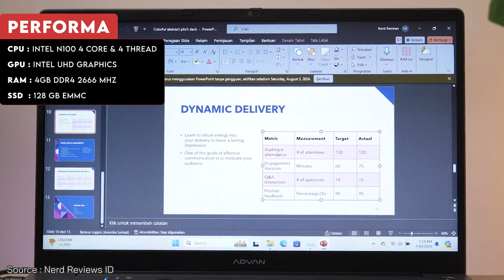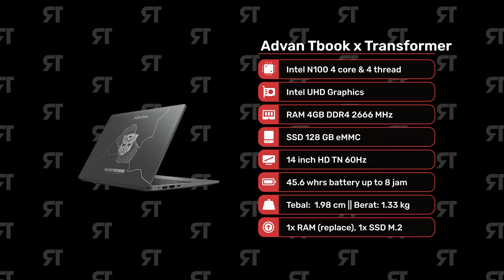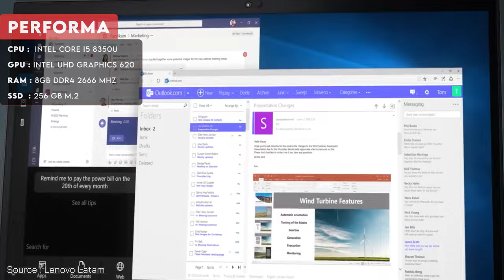LAPTOP 2-3 JUTAAN TERBAIK AKHIR TAHUN 2024! - Buat Sekolah dan Kuliah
1. Laptop Terbaik No 1

2. Laptop Terbaik No 2

3. Laptop Terbaik No 3

4. Laptop Terbaik No 4

5. Laptop Terbaik No 5

Yo guys!
Kali ini kita membahas laptop 2-3 jutaan terbaik untuk akhir tahun 2024. Ga kerasa bentar lagi udah akhir tahun 2024. Buat kamu yg lagi cari laptop budget 2-3 jutaan, akhir tahun ini bisa jadi momen yg tepat buat meminang laptop. Ada 5 laptop 2-3 jutaan yang bisa kamu pilih. Bahkan, ada laptop 2-3 jutaan yang udah pake CPU Intel N100 quad core, RAM 8GB DDR4 3200Mhz, SSD 256 GB, dan layar 14 inch. Yuk simak videonya dan pilih laptop 2-3 jutaan terbaikmu

Salam Gadgeters!

0:00 Intro
0:09 Laptop 2-3 jutaan, emg ada yg bagus?
1:02 Laptop Terbaik No 1
3:12 Kesimpulan Laptop No 1
3:25 Laptop Terbaik No 2
5:22 Kesimpulan Laptop No 2
5:35 Laptop Terbaik No 3
7:36 Kesimpulan Laptop No 3
7:49 Laptop Terbaik No 4
9:41 Kesimpulan Laptop No 4
9:54 Laptop Terbaik No 5
11:50 Kesimpulan Laptop No 5
12:03 Kesimpulan Video

~ Sumber Footage ~
Thanks to:
1. Dhiarcom : @DHIARCOM
2. Kharisma Kencana : @kharismakencana
3. Nerd Reviews ID : @NerdReviews
4. DK ID Media : @dkidmedia
5. Lenovo : @Lenovo

-Copyright-
Title 17, US Code (Sections 107-118 of the copyright law, Act 1976):